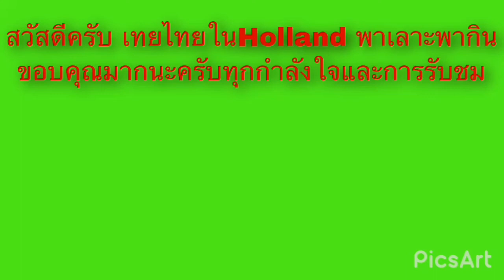พาชมธรรมชาติ คลองยาวๆของภาคตะวันออกฮอลเเลนด์ ต้นไม้เรียงกันเป็นแถวคะ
คลองยาวๆสวยๆธรรมชาติต้นไม้เรียงกันเป็นแถวร่มรื่นสดชื่นมากๆของภาคตะวันออกประเทศเนเธอร์แลนด์